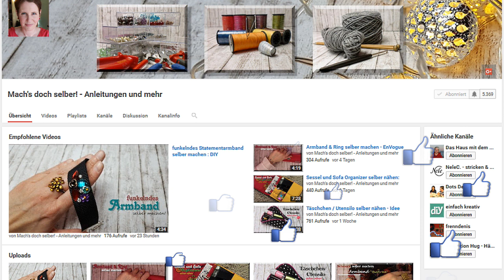Trendige Troddel für Kette oder Anhänger selber machen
💋 Momentan voll im Trend: Troddeln. Ich zeige dir, wie du einen tollen Ketten- oder Taschenanhänger ganz einfach selber machen kannst. Also, bleibe dran.

Kunstleder: McStoff
Kette, Karabiner, Kettstift: Sayila Perlen
Schlüsselring: Nähkaufhaus
Perlmuttscheibe: Ebay

Vielen Dank und viele Grüße, eure Ann-Kristin 💋